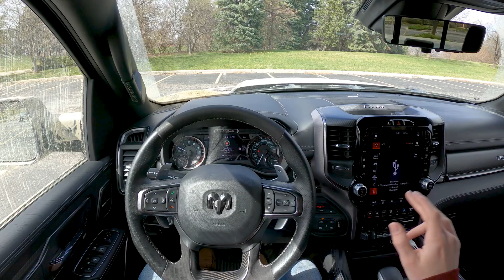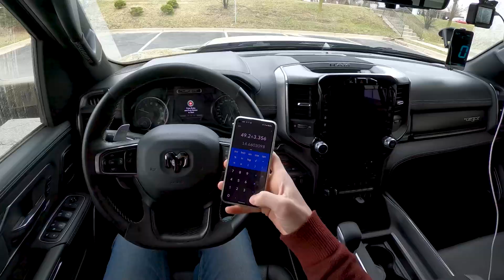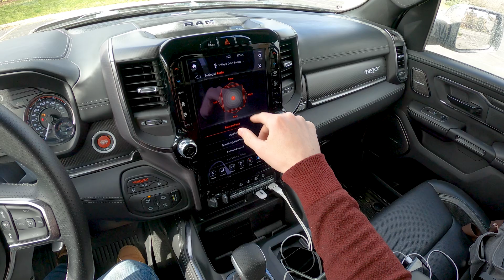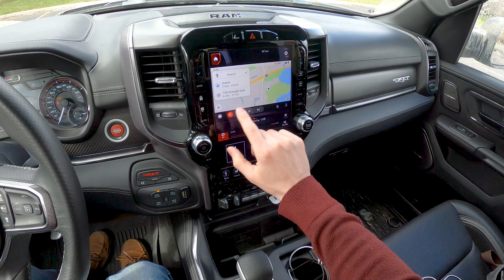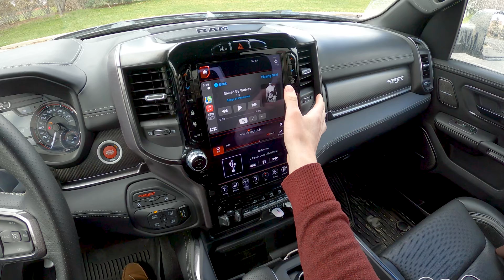2021 Ram 1500 – 19-speaker Harman Kardon Sound System Review | Apple CarPlay & Android Auto Demo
Ram makes the best full-size truck cabin on the market, but their sound system game isn't quite up to par. Despite an impressive brand name and more speakers than necessary, this system lacks the punch and clarity of Ford's B&O unleashed.

0:00 Infotainment, sound settings, speakers, inputs
5:00 Android Auto and Apple CarPlay
6:30 Lo-fi/Chill (ChillShop)
7:15 Classical (The Travelling Symphony)
9:18 Rock (Homeworld Collapse)
11:08 Bass (Redlips)
11:47 Electronic (Muffin)
12:54 Electronic (Aimless Lyrics)
14:02 Final thoughts